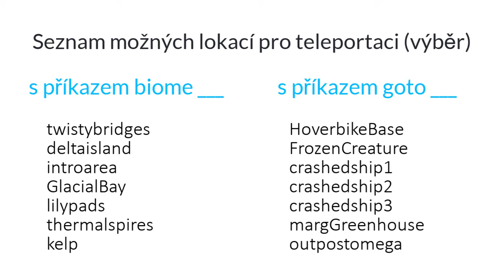|Subnautica: Below Zero| - Nejdůležitější příkazy, část 1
Toto video vás naučí používat základní příkazy ve hře Subnautica: Below Zero, a to včetně:

- rekapitulace z našeho videa Jak otevřít příkazový řádek a jeho ovládání
- příkazů pro změnu času a
- příkazů pro teleportaci do biomu i do konkrétní lokace